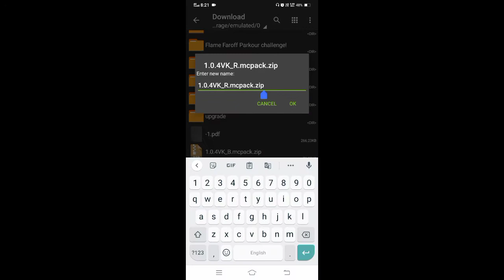Villager knight addon for mcpe 1.18 | villager knight addon download mediafire | villager knight mod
villager knight mod
villager knight addon download mediafire
villager knight addon mediafire
villager knight addon mcpe
villager knight addon

Watch me play Minecraft!

Today I am streaming minecraft. Other popular games:
PUBG Mobile
Garena Free Fire
Among Us
Call of Duty Mobile
Fall Guys
Fortnite
Roblox
Minecraft

TAGS IGNORE